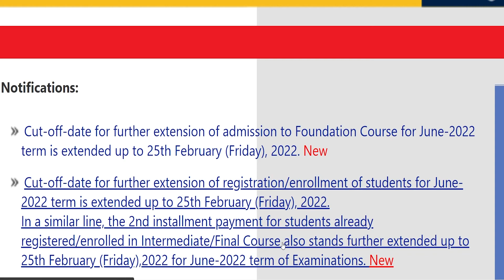Important Reminder for June 2022 CMA exam | CMA Update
Tamil discussion groups for CA / CMA students.Updates & doubt clarifications in CA /CMA Subjects